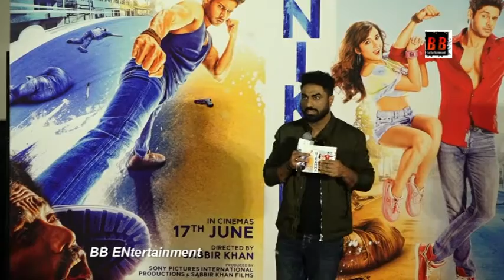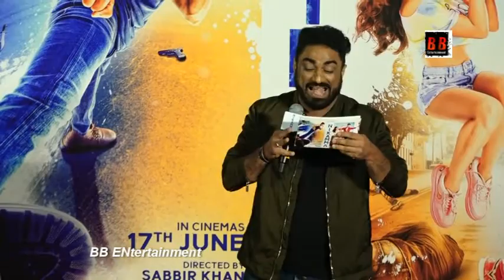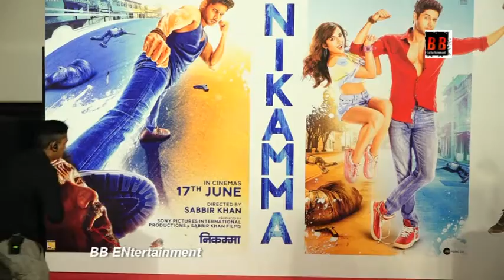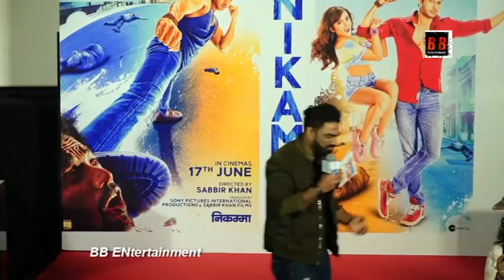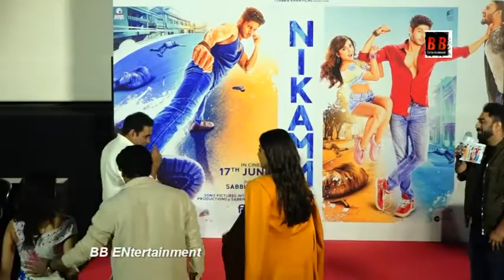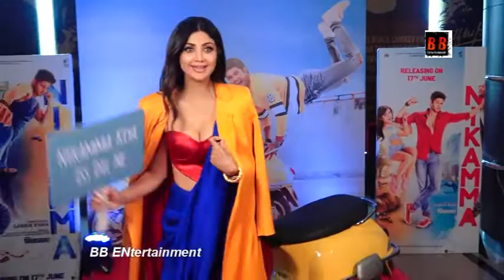Shilpa Shetty, Abhimanyu Dassani, and Shirley Setia's Nikamma Movie Trailer Launch